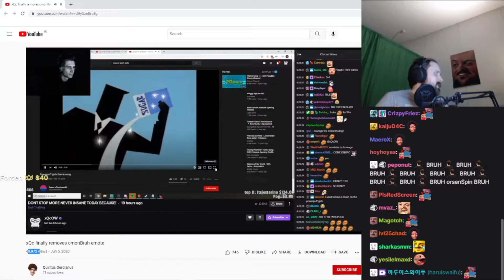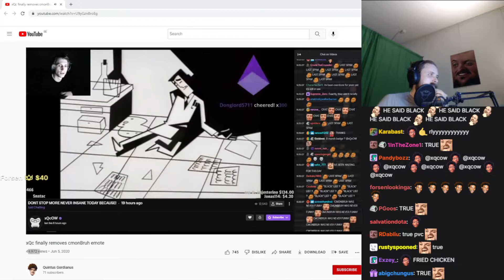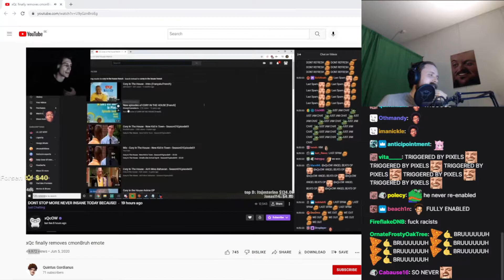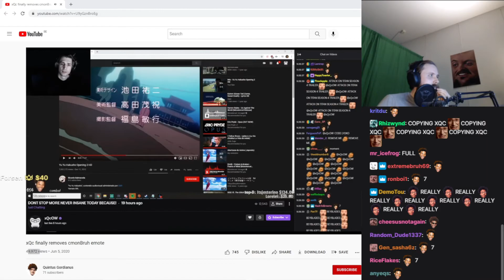Forsen Reacts to xQc finally removes cmonBruh emote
Follow forsen on socials!

Anyways, ForsenBruh out xqcL